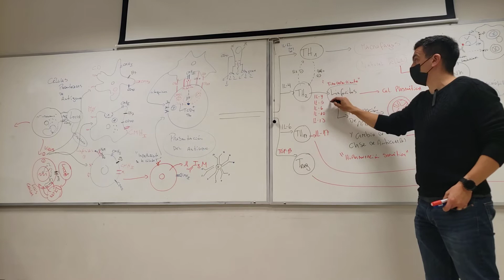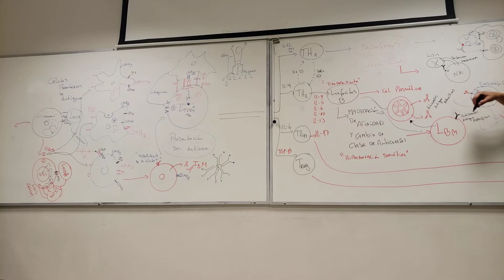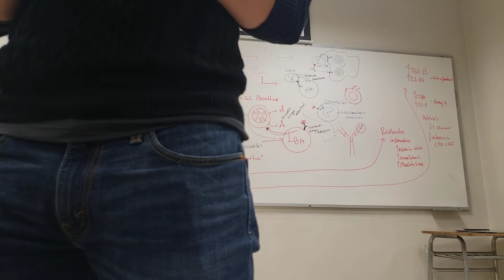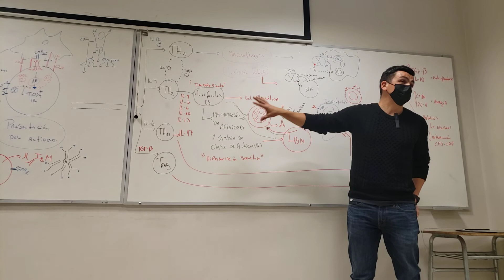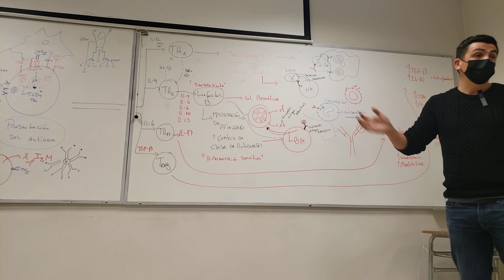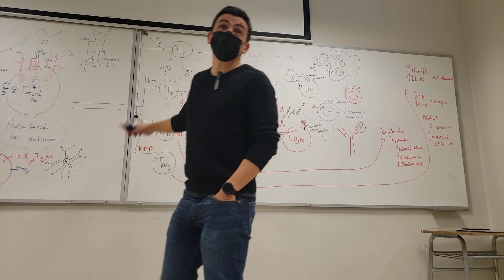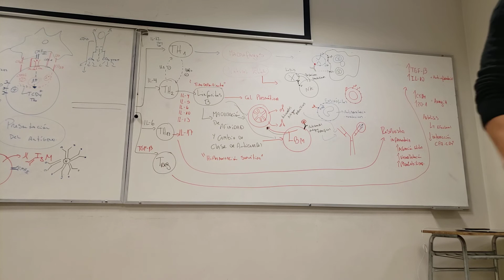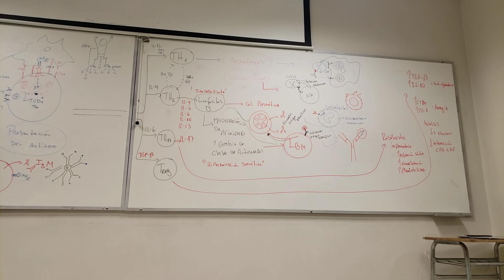22/06 Repaso Sistema Inmune (Parte 6)